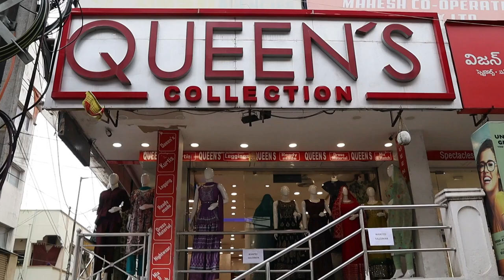Fancy Nighties & feeding Nighties Collection @QueensCollection